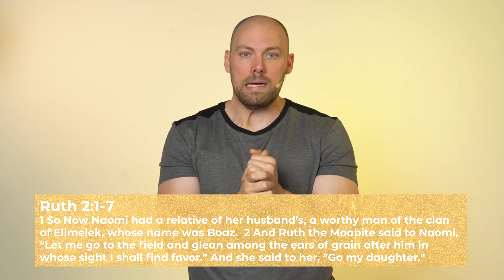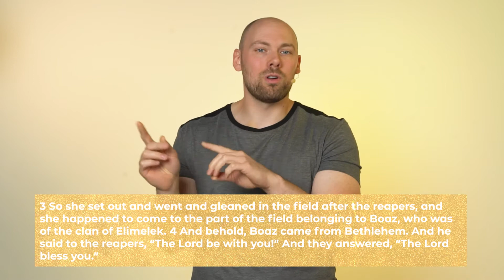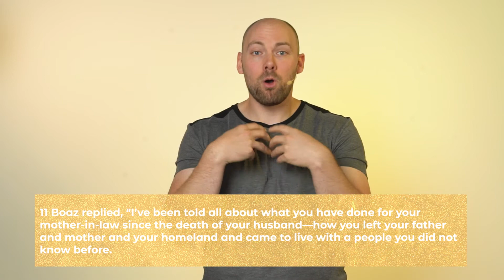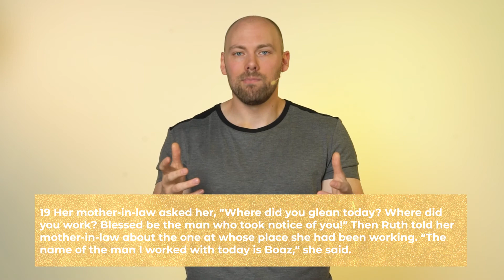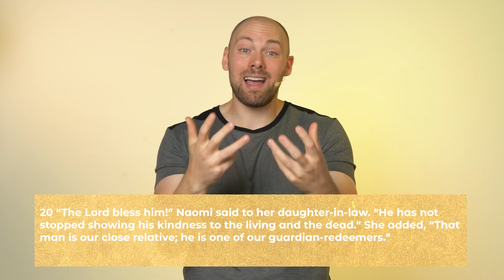Fresh Start: Taking the Initiative (Oct 9)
Join us for CLCC Church online. We are in the third week of our series called "Fresh Start" and will be hearing from Pastor Phil. Join us as we take a deep dive into the book of Ruth!